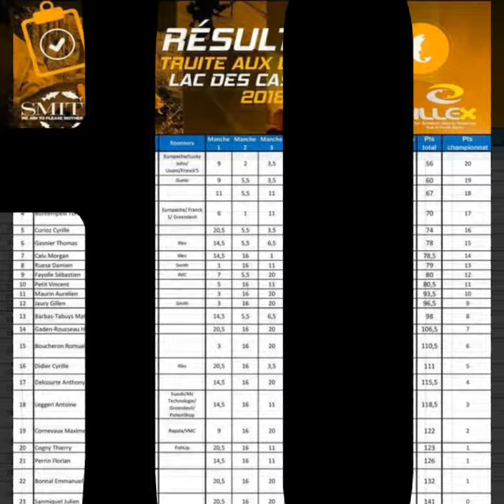Championnat de France 2018! LAC DES CASCADES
Championnat de France truite aux leurres ffps
Première manche
Lac des cascades
Cheylade (cantal)